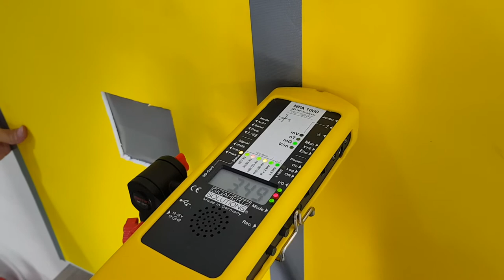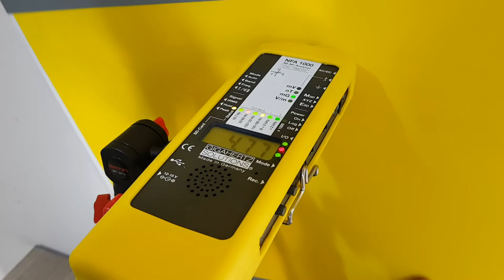MCL61-쉴드그린-자기장 차단-전자파차단-전선-전자파측정-전자파차폐-쉴드룸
코발트 합금 자기장 차단 시트. 검색창에서 "쉴드그린"

전자파차단+어싱테라피 전문기업.
경기도주식회사, 하이서울어워드 인증회사

전자파차단과 어싱테라피를 동시에... 전자파로 인해 상승하는
전위를 제거하는 어싱테라피를 경험해보시길 바랍니다.

쉴드룸/전자파측정/전자파차단/전자파차폐부스/전자파평가/EMI/EMC
쉴드그린 복합 어싱테라피,전자파차단 기술
Shieldgreen complex earthing therapy & EMF,RF Shielding technology